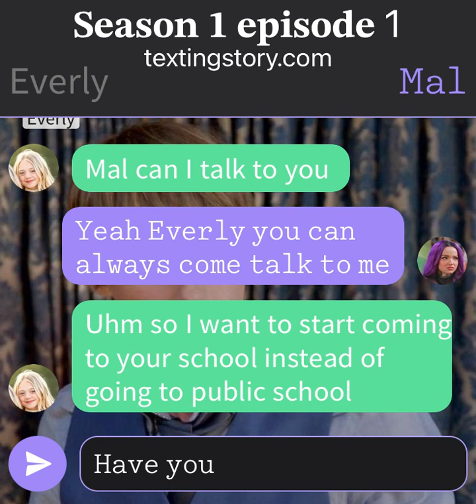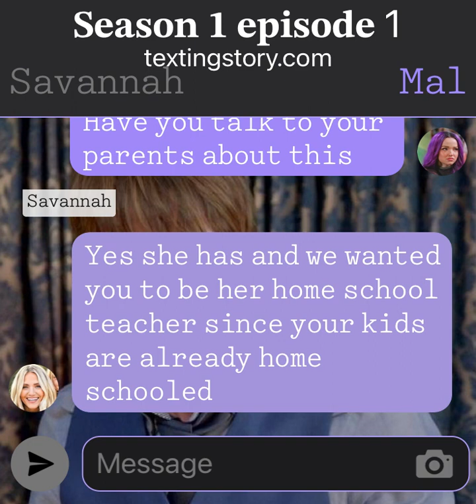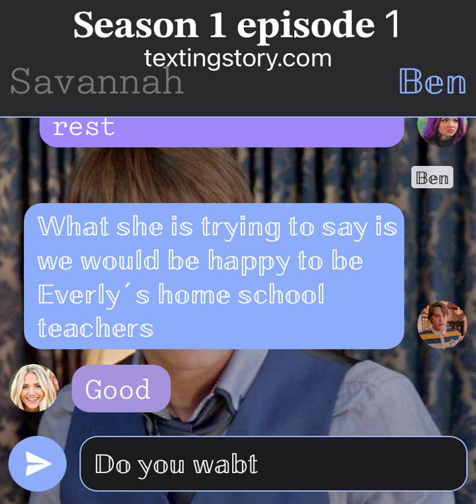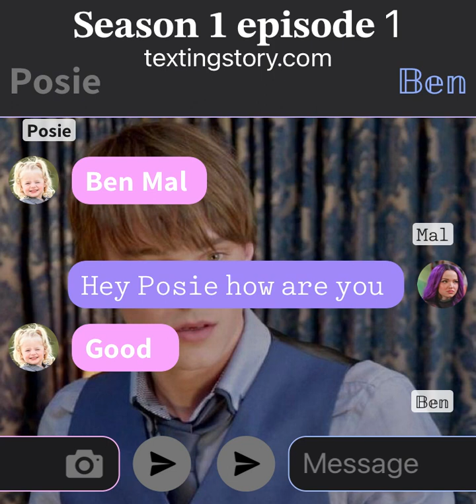The Labrant goes to Auradon pt1